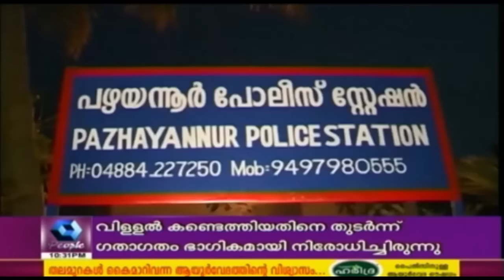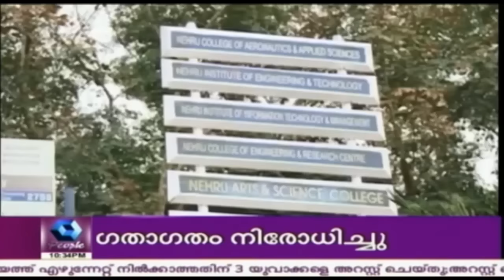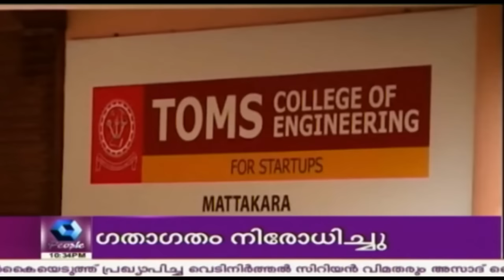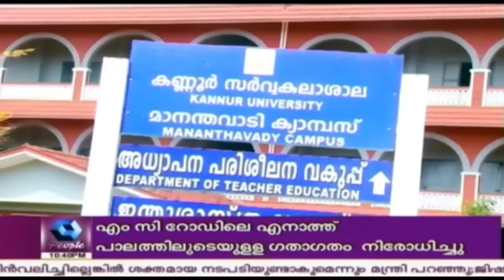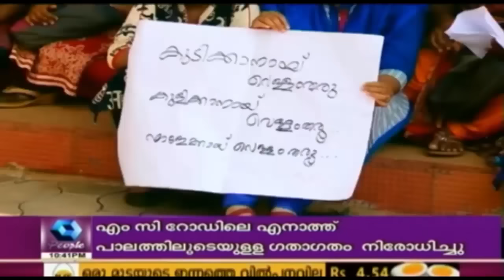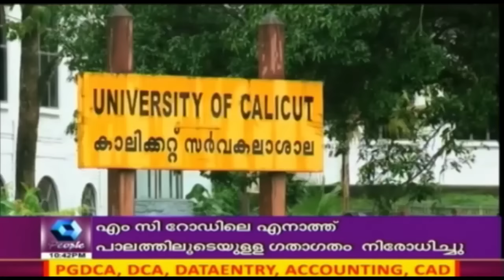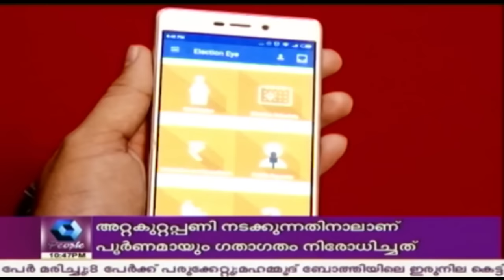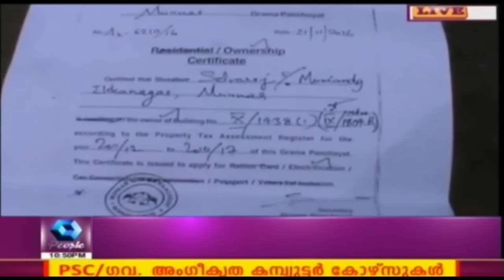Crime Branch: College Officials Suspended In Jishnu Death Case | 12th January 2017